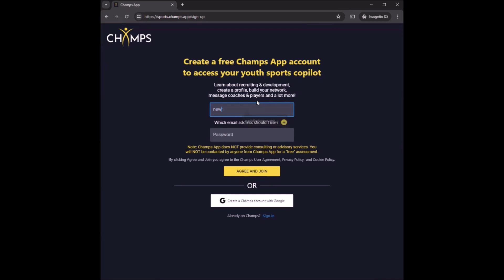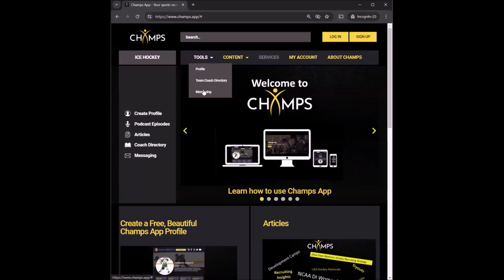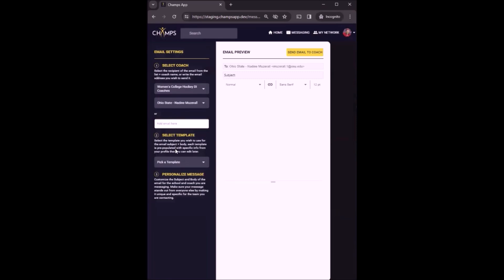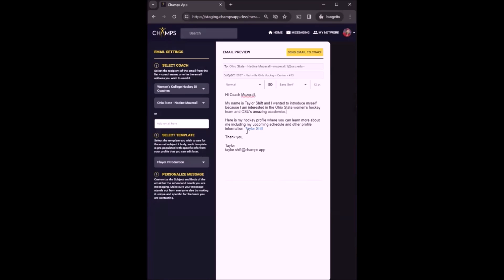Episode 97: Ryan Vesce – Matterhorn Fit All Ivy Show Co-Founder & Former Pro Player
On this episode we talk with Ryan Vesce, co-founder of Matterhorn Fit and the Ivy League Men’s hockey showcase.  Ryan shares how he was able to leverage his college experience into a 14 year professional career which included a couple of seasons in the NHL.  We also discuss the unique elements of the Ivy League Showcase that allows players and parents to get the most from attending the event.  Ryan provides some great hockey advice, like how to score goals and developing a path to a college hockey career.

You can connect with Ryan Vesce either on the Matterhorn Fit or via Ryan Vesce’s Champs App profile

You can learn more about the Matterhorn Ivy League Showcase

Follow the Matterhorn Fit All Ivy Showcase on X:  @allivyshowcase and Instagram:  @matterhornfit
Champs App is your recruiting and development copilot. Champs App helps athletes, coaches, parents and agents/advisors navigate the world of youth sports.

We recently completely redesigned Champs App so that all our offerings fit together seamlessly to dramatically improve the user experience.  Next time you visit Champs App you will see that it is much easier to use Champs App as your copilot for recruiting and development.
While we will continue to provide free content and tools like podcasts, articles and directories on our website, some new content will require a free Champs App account to access special analysis and information.  We have made it easy to create a free Champs App account, without the need to create an online profile.

⁠Champs App Messaging ⁠is the fast, easy way to send error-free messages to coaches. ⁠Champs App Messaging⁠ cuts the time to send emails to coaches by over 50%, ensures key information is included and reduces common errors because it has templates that automatically populates the coach’s name & email and inserts information from your Champs App profile. ⁠To learn more about Champs App Messaging⁠ please

To learn more about minor hockey development and recruiting for both girls and boys, visit the ⁠Champs App⁠ website ⁠

⁠Create a free, beautiful Champs Hockey Profile⁠ to help with college or prep school recruiting: ⁠
With Champs App profile you can:
•         Share highlight videos, statistics and coach information
•         Add a player’s playing history (teams, coaches, level of play) and upcoming games schedule
•         Share personal, student and athletic profile information
•         Invite and connect with coaches, players and teammates

Once you create your profile, you will have a personalized link to share with coaches and teams.

Or you can connect directly with coaches on Champs App.  Here is our Champs App Team Coach Directory